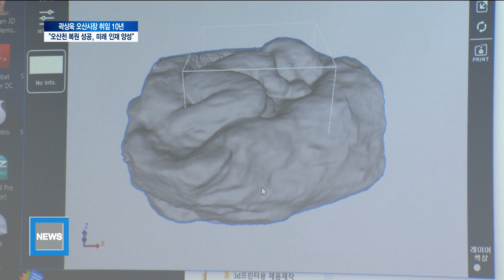곽상욱 오산시장 "오산천 복원 성공, 미래 인재 양성 박차"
곽상욱 오산시장이 민선 7기 반환점을 돌았습니다.
3선 연임 중인 곽시장은 취임한지 10년이 흘렀는데요.
곽 시장은 지난 임기동안 오산천 생태하천 복원사업을 가장
큰 성과로 꼽았고, 남은 2년동안 4차산업혁명 시대를 주도할
인재를 양성하겠다고 밝혔습니다.
김성원 기자입니다.

지난 민선 5기 처음 시장이 돼 3선을 연임하면서 오산시장으로는
10년을 맞고 있습니다..

곽 시장은 지난 임기동안 가장 큰 성과로 오산천 생태하천복원사업을 꼽았습니다.

10여년 전만에도 악취로 몸살을 앓았던 오산천이 이제는 수달이 찾아올 정도로 회복했다고 밝혔습니다.

[인터뷰] 곽상욱/오산시장
"이를 구체화한 ‘5대 먹거리 프로젝트’는 무엇보다 우선하여 달성하겠다고 약속 드렸습니다.
오산천 수계 생태복원이 완료되어 마침내 수달이 발견되고..."

곽 시장이 재임 당시 공약했던 죽미령 UN초전 기념 평화공원.

200억 원의 규모의 대규모 공사가 완료된 가운데,
곽 시장은 내삼미동 공유부지와 연계해
경기남부의 대표 보훈관광단지를 조성할 예정입니다.

"내삼미동 공유부지는 재난안전체험관과 드라마세트장,
미니어처테마파크, 가족테마파크 등이 입체적으로 진행되고,
죽미령 유엔평화공원은 이미 완성되어"

곽 시장은 특히, 시장 취임 후 지속적으로 교육도시 사업을
추진해 왔습니다.

남은 2년의 임기도 교육사업에 행정력을 집중하겠다는 방침입니다.

세교 고등학교에서 인공지능 교육을 운영하고, 임기 내에
인공지능 특성화 고등학교를 설립해 미래 인재를 양성하겠다고

또, 오는 2022년까지 청년들의 직업 교육부터 창업과 취업까지 지원하는
청년 스타트업 캠퍼스를 조성하겠다는 계획입니다.

"청년들의 창업과 취업과 교육을 우선으로 하고 산업 현장의
R&D 연구를 제목으로 하는 T.E.G 캠퍼스가 전국 최고의
AI 교육센터와 결합해 자리매김 할 것입니다."

이밖에도 곽 시장은 마지막 남은 2년의 임기동안 국 내외
화장품 기업을 유치해 1만개 이상의 뷰티관련 일자리를 창출하겠다는 포부를 밝혔습니다.

경기뉴스 김성원입니다.

촬영/편집 - 임지환 기자